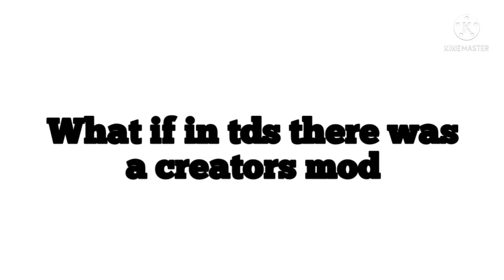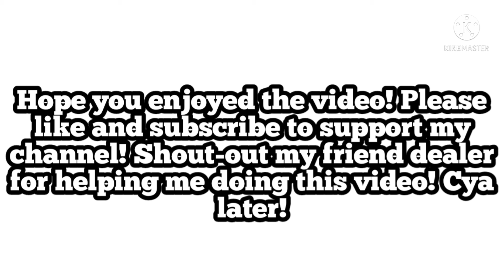If there was a creator mode - in a nutshell [Tds]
Hello! Today is in a nutshell tds video! Shout-out to my friend Dealer for helping me doing this video!

Tds, Lyoha boy, Tower Defense SimulatorYouTubefallen mode tower defense simulatortds creator modetower defense simulator solo